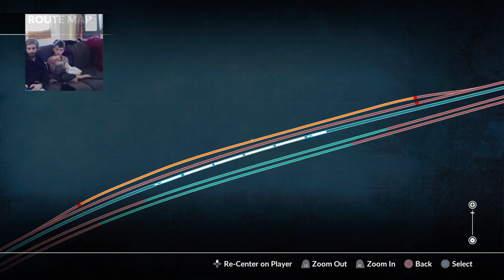Highlight: BR 185.2 Auto Runner fail! :(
1st highlight of many from this weekends 7 hr (no mic) stream -- Watch live